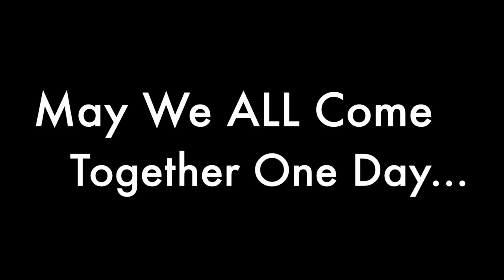DON'T WATCH THIS IF YOU ARE RACIST